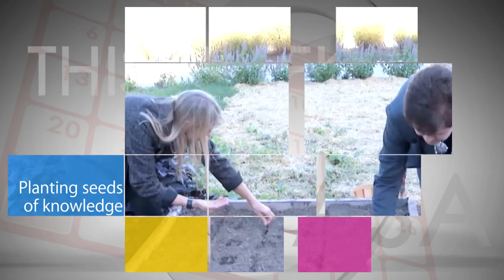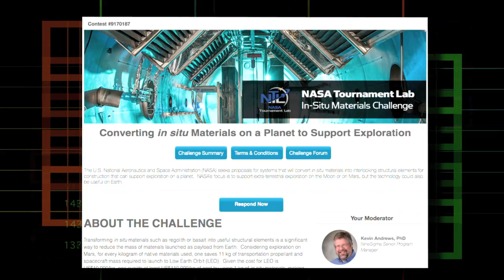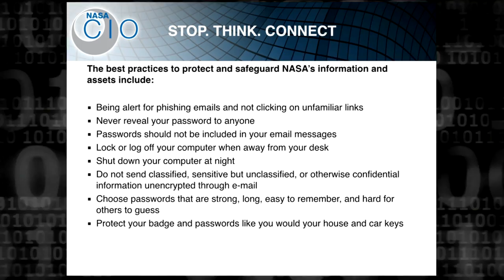NASA & USDA teams to plant seeds Today on This Week @NASA – October 9, 2015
On Monday, October 5th, NASA Deputy Administrator Dava Newman and U.S. Department of Agriculture (USDA) Deputy Secretary Krysta Harden planted “Outredgeous” Red Romaine Lettuce seeds in USDA’s People’s Garden, sister seeds of those grown and harvested on the International Space Station. During the event in Washington, D.C., they also signed an a new interagency agreement expanding USDA and NASA's commitment to promoting careers in science, technology, engineering, agriculture and math to young people.  Also, CubeSats launched to test new technology, New Orion crew egress test, NASA living of Land in Space? NASA lends a helping hand for Start Ups, Meet the New Inductees to the Glenn Hall of Fame, and it’s National Cybersecurity Awareness Month, so Stop, Think & Connect.